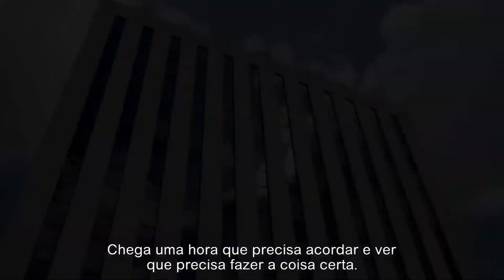Uma Paixão Inesperada 2022 Trailer Oficial legendado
Uma Paixão Inesperada 2022
Trailer oficial legendado em portuguiês Br.
Direção: Douglas B. Maddox
Estrelando: Ben Davies, Brittany Goodwin, Chris Korkalo, Denise Marie Whalen, Donald Imm.

Sinopse: Jodi Stafford, uma professora de ciências agrícolas do ensino médio, conhece Mike Jared, um especialista em marketing imobiliário comercial durante sua luta para salvar a fazenda de gado leiteiro de sua família.